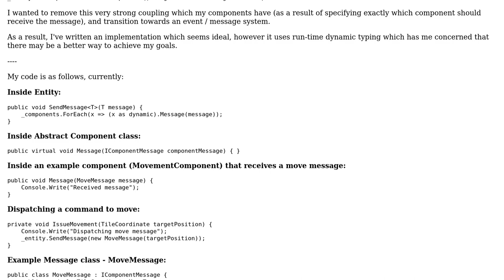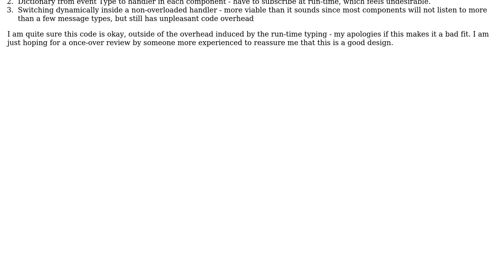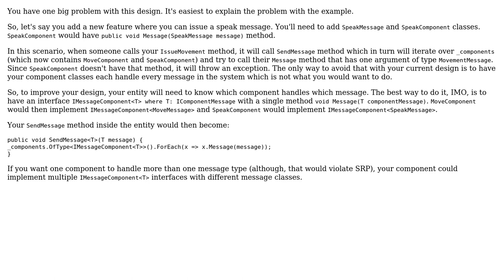Code Review: Communicating events between entity components with minimal code overhead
With thanks & praise to God, and with thanks to the many people who have made this project possible! | Content (except music & images) licensed under CC BY-SA | Music | Images & others | With thanks to user Ivan Feric user Ashley Davies and the Stack Exchange Network Trademarks are property of their respective owners. You are responsible for your own actions.